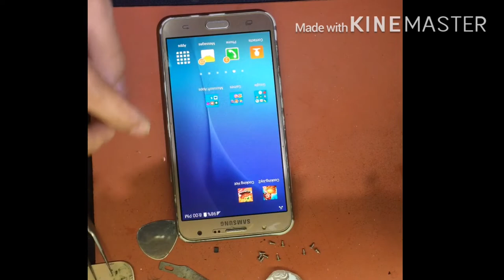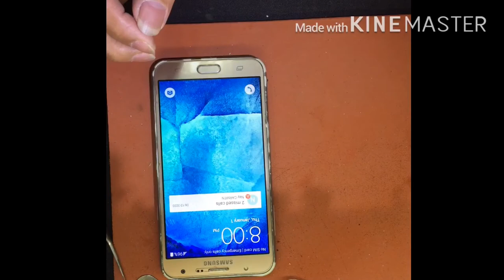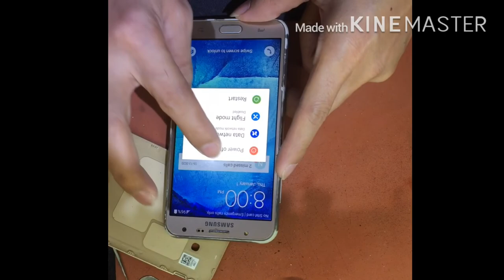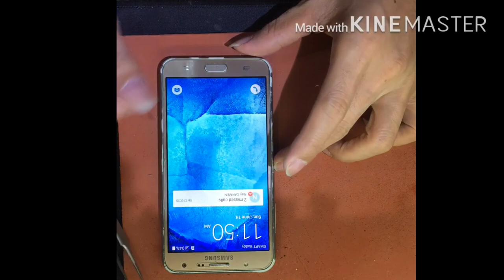Samsung j7 power switch repair using mightybond